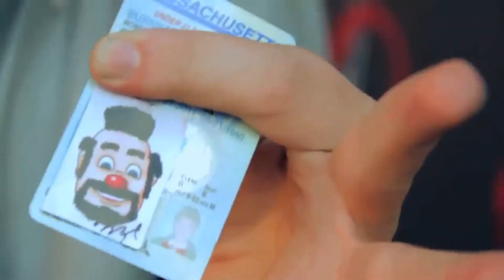Bo Burnham Outta Context